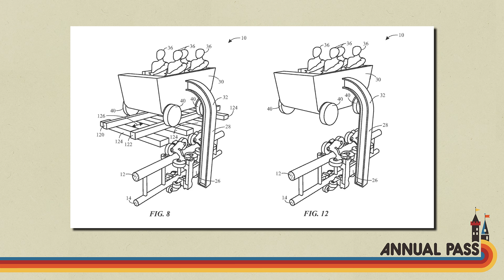Super Nintendo World FINALLY coming to America?! - Annual Pass Podcast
Jack and BK dive into everything announced about Super Nintendo World opening in February at Universal Studios and compares it to the expansions and current experiences in Japan!

Jack Pattillo & Geoff Ramsey lead an audience through their love of theme parks, theme park news, and a focus on a new ride every week. Jack is a superfan of theme parks, and Geoff is an up-and-coming theme park fan in the making.